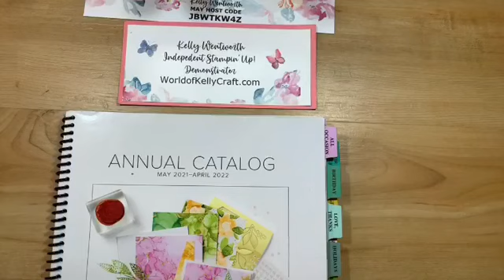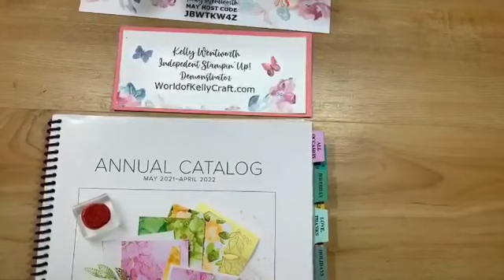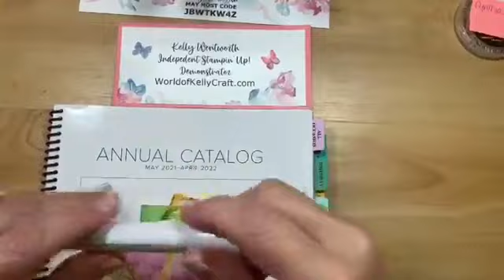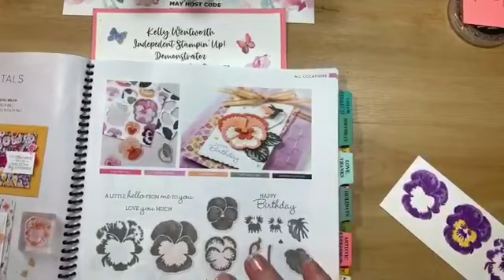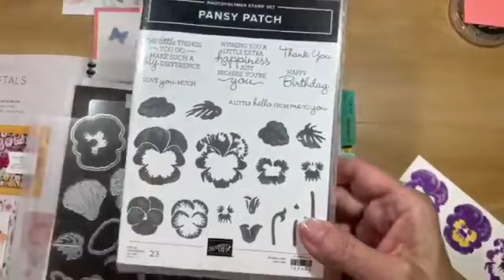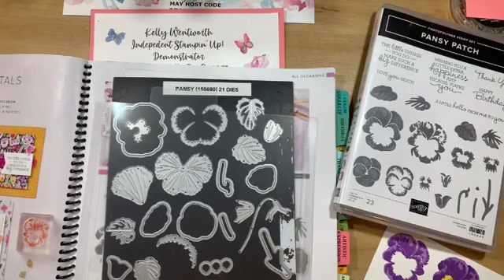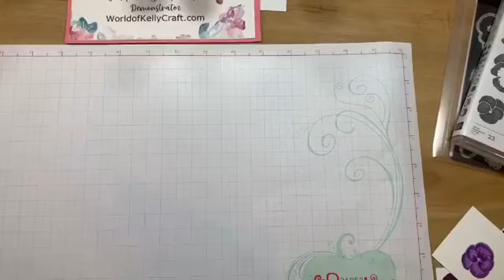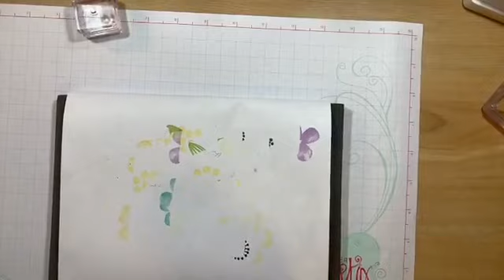STAMPIN' UP! PANSY PETALS SUITE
Playing with the new Pansy Patch Suite.  I wanted to share some tips and tricks for this new set.  Lots of stamps and dies and so many options for this beautiful new set.

If you would like to purchase any of the supplies used to make these projects, the supplies are listed below. You can click on the link and it will take you directly to my online store.